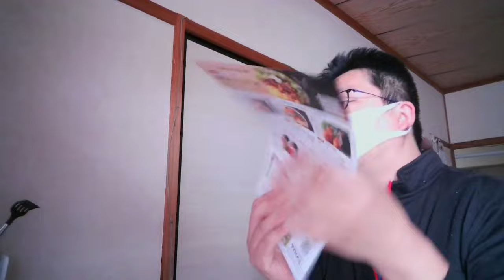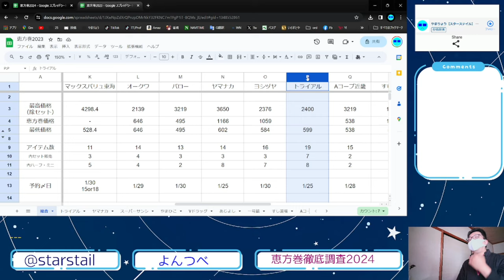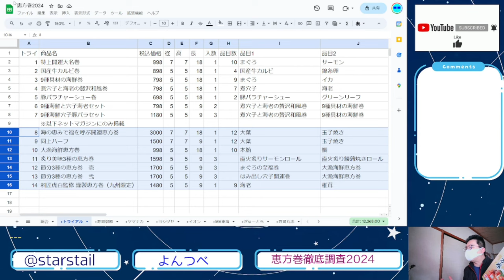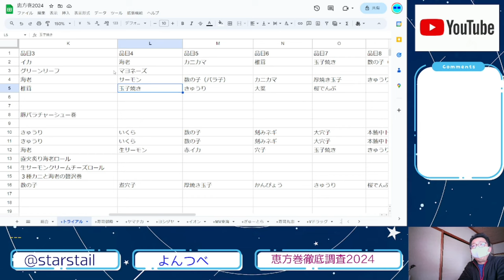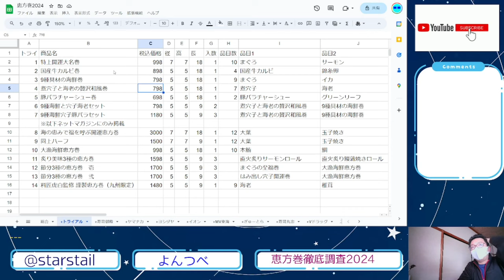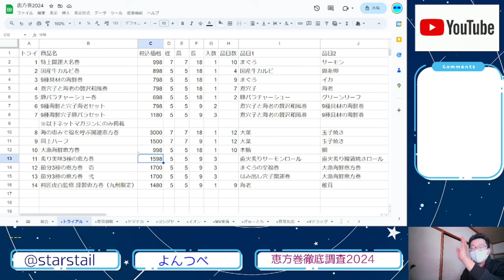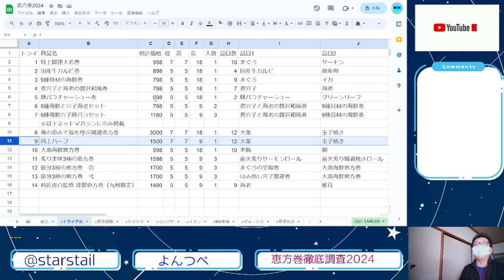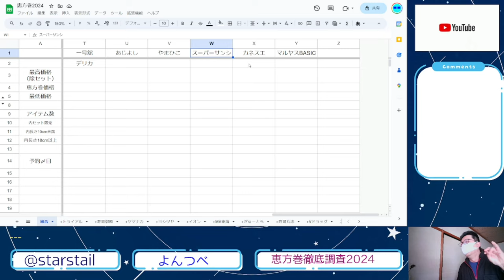YT087 ep11 トライアル【恵方巻徹底調査2024】